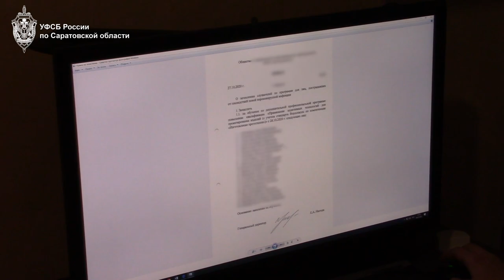В Саратовской области похищены средства федерального гранта на обучение переболевших ковидом